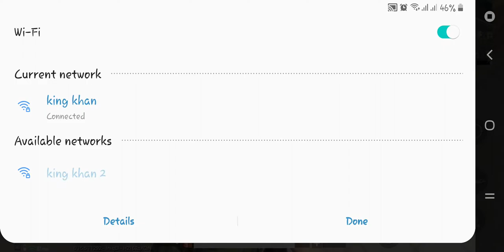7 kills with Iraqi team mate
Hi friends am new here in my Gaming channel support me and subscribe my channel i try to make good videos for you...sorry for any mistakes bcz am new in YouTube channel..🏋️‍♂️🏋️‍♂️🏋️‍♂️